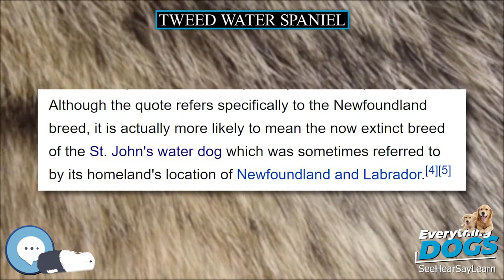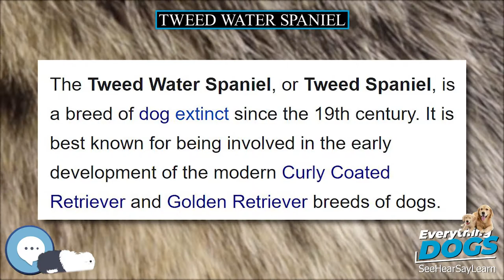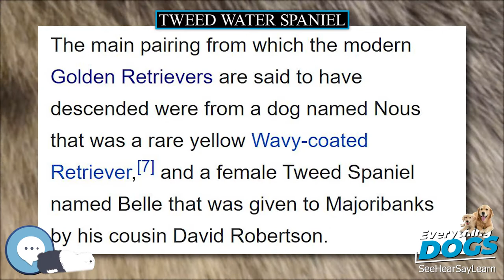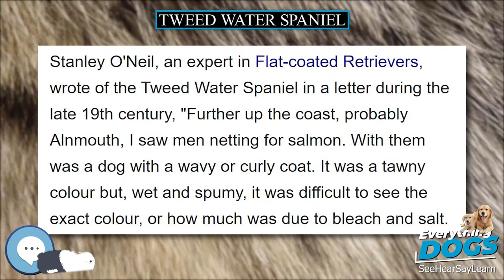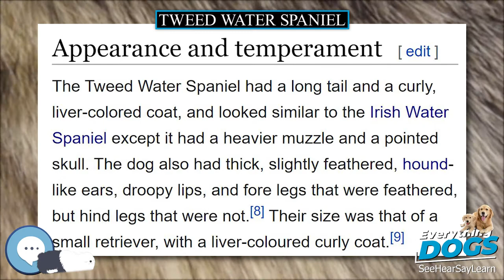Tweed Water Spaniel 🐶🐾 Everything Dog Breeds 🐾🐶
Amazon's Best Dog Food
Unique and Versatile Portable Hydration Dog Bowl
Audible Books about Dog Care and Training
Link to Amazon.com Store

The Tweed Water Spaniel, or Tweed Spaniel, is a breed of dog extinct since the 19th century. It is best known for being involved in the early development of the modern Curly Coated Retriever and Golden Retriever breeds of dogs. They were described as generally brown, athletic dogs from the area around Berwick-upon-Tweed near the River Tweed and close to the Scottish Borders. A type of water dog, the breed was not well known outside the local area. This breed may have been created by crossing local water dogs with imported St. John's water dog, another breed which is also now extinct.